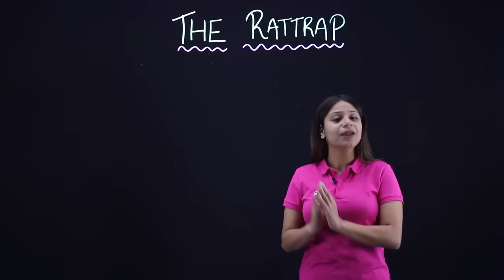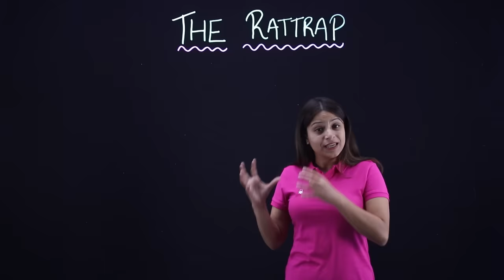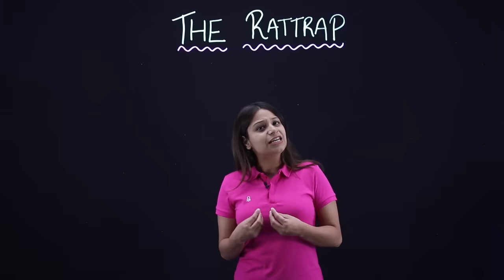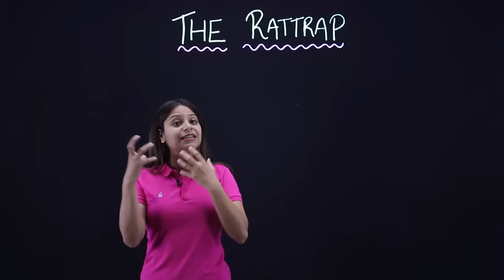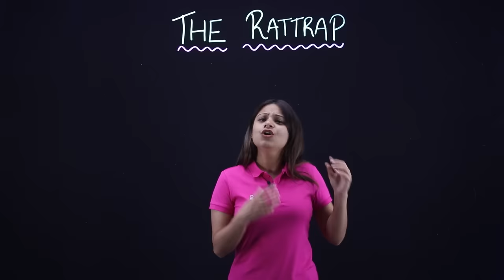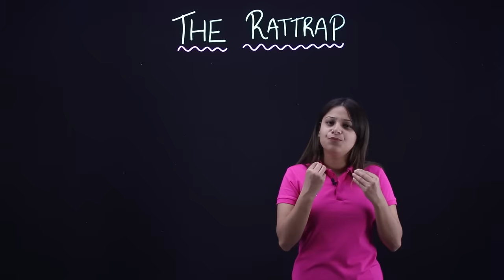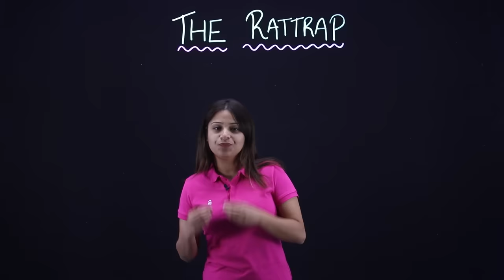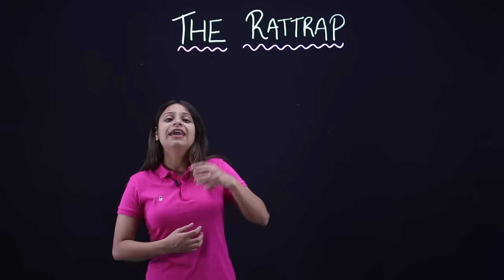The Rattrap Class 12 in Hindi | Full (हिन्दी में)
In this video we have covered your chapter The Rattrap Class 12

ExtraClass App available on Android & Apple. For full videos and notes download ExtraClass App

Now you can also watch all Videos and Notes on our amazing